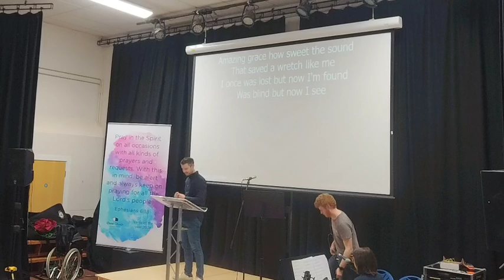Evening Service at Christ Church Haywards Heath | 11 February 2024 (upload)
Nick McQuaker preaching from Romans 6:1-14.

Our Sunday services are online at 10:30am and 6.30pm. to watch.

Christ Church Haywards Heath is an independent evangelical church based in West Sussex. To find out more about Christ Church